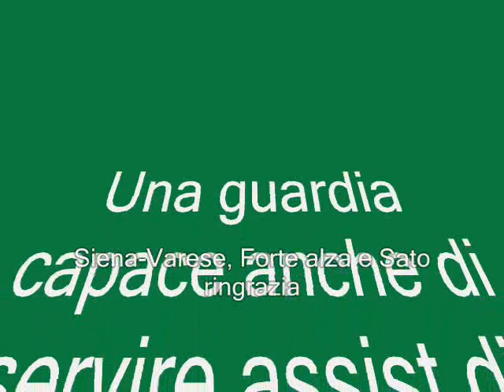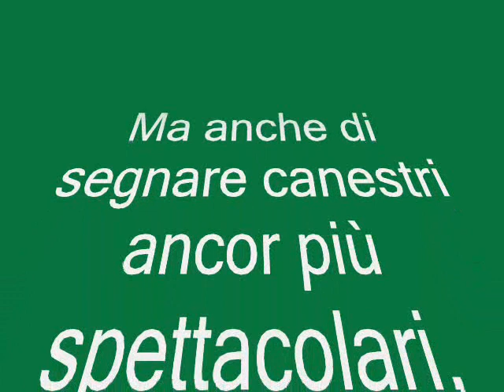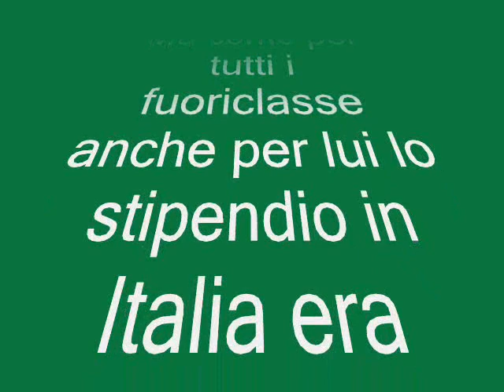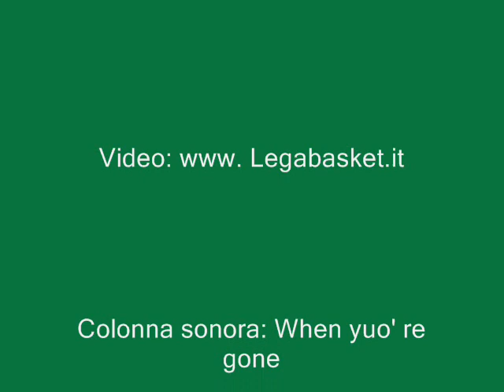Joe is too Forte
un video che parla di uno dei giocatori che hanno portato la mens sana 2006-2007 allo scudetto